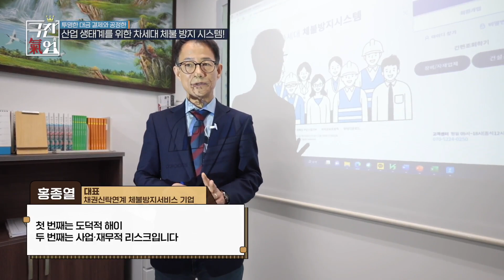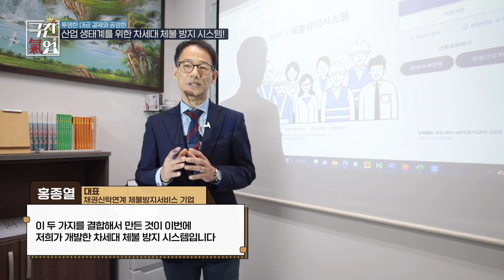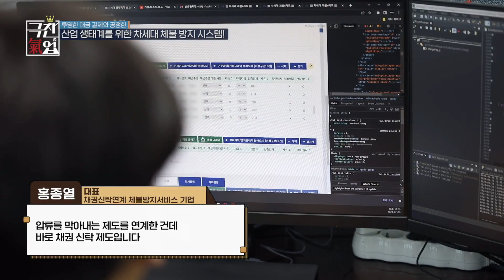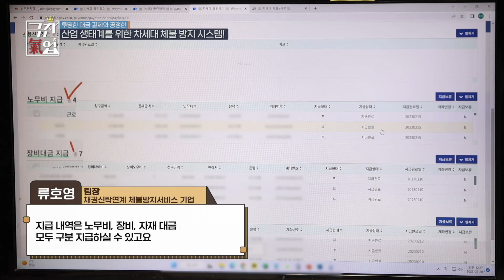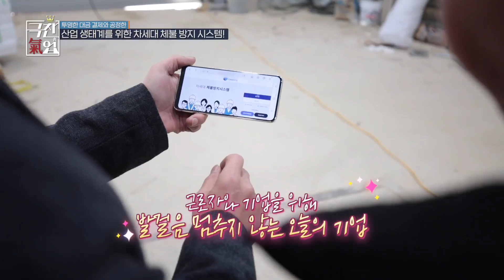[극찬기업] 투명한 대금 결제와 공정한 산업 생태계를 위한 차세대 체불 방지 시스템!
[ ㈜페이컴스 ]

서울시 송파구 법원로9길 26, 에이치비즈니스파크 C동 704호